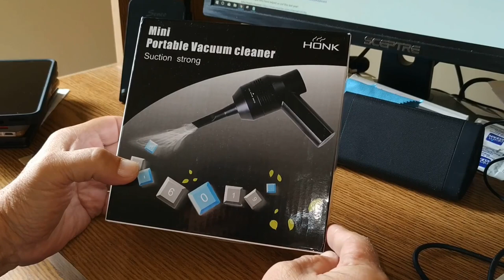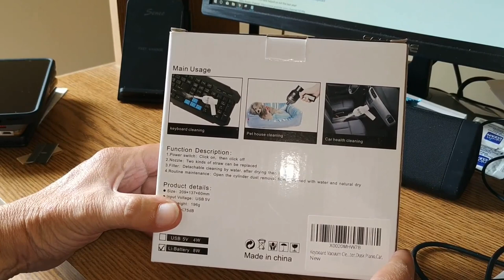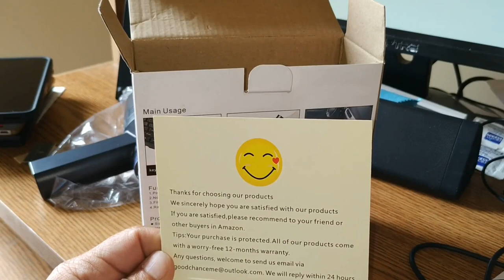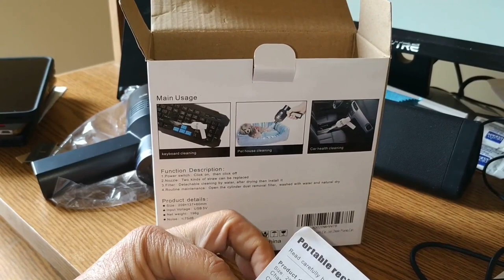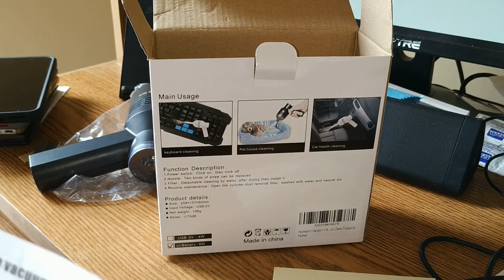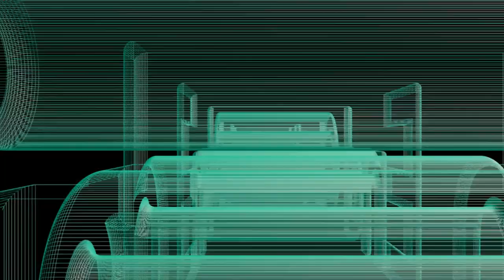KeepTpeek KeepBoard Unbox And Review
Today we have an unboxing of the KeepTPeek Keyboard portable vacuum. The video was shot on the new MiA2! This time we are using 1080p. TubeBuddy is free, so try it!

Videos or Links mentioned in this video:
KeepTpeeK Keyboard Vacuum Cleaner
Amazon Link for the Arteck Keyboard

This video was reduced in size from 1.27 GB to 617 MB using Handbrake